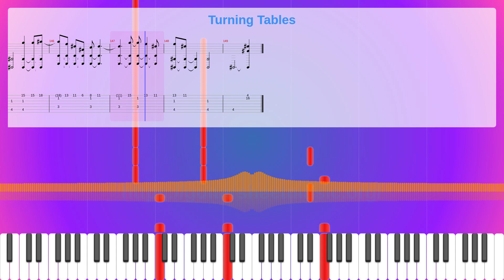Turning Tables Sheet Music Free, Adele Synthesia Piano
Album: 21
Parts: 2
Measures : 149
Tempo: 150